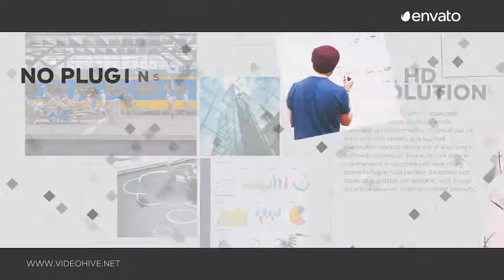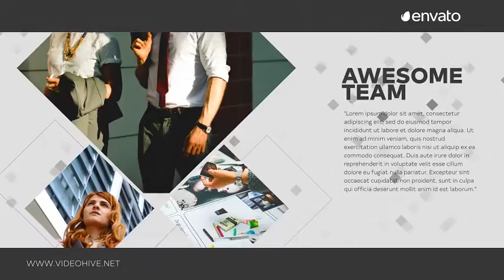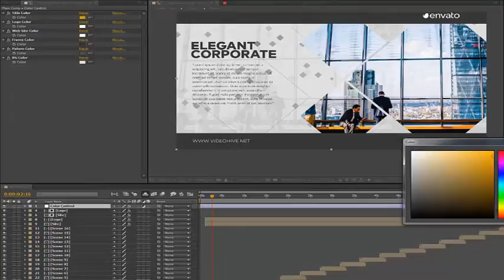Elegant Corporate 2in1 by simonovua | After Effects Template | Opener